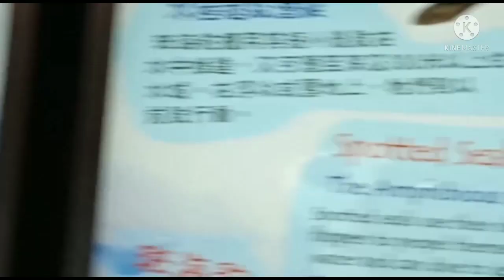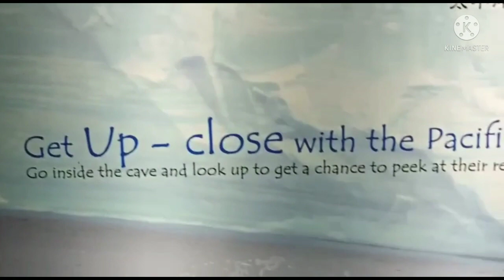OCEAN PARK NORTH POLE ENCOUNTER - HONGKONG / SPOTTED SEAL